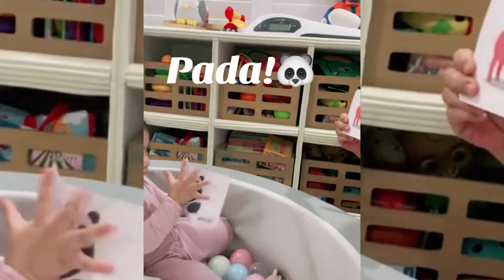ANAK ni JENNYLYN MERCADO at DENNIS TRILLO na si BABY DYLAN! ANG TALINO SUMAGOT! NAKAKAALIW! ♥️